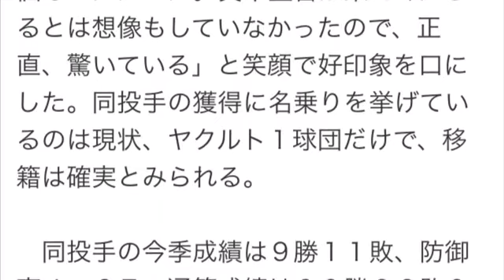成瀬善久がヤクルトと初交渉 真中監督が直接 ロッテの成瀬と会談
【メルマガ】好きなことで生きて行くyoutuber

ヤクルトは１３日、東京都内でロッテから国内フリーエージェント（ＦＡ）宣言した成瀬善久投手（２９）と初交渉。球団からは秋季キャンプ地の松山市から駆けつけた真中満新監督（４３）も同席した。

　球団側から提示された条件は３年の複数年にロッテ時代と同じ背番号「１７」。交渉解禁と同時に獲得の意思を伝えられた左腕は「熱意を感じた。高い評価もいただいた。真中監督が来てくださるとは想像もしていなかったので、正直、驚いている」と笑顔で好印象を口にした。同投手の獲得に名乗りを挙げているのは現状、ヤクルト１球団だけで、移籍は確実とみられる。

　同投手の今季成績は９勝１１敗、防御率４・６７、通算成績は９０勝６６敗０セーブ、防御率３・１６。